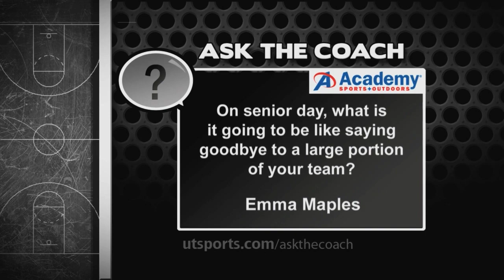The Pat Summitt Show: Feb. 25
Highlights and comments from the Pat Summitt show on Feb. 25.